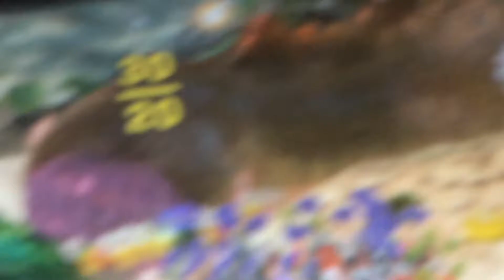Pikmin don't know how to carry stuff...